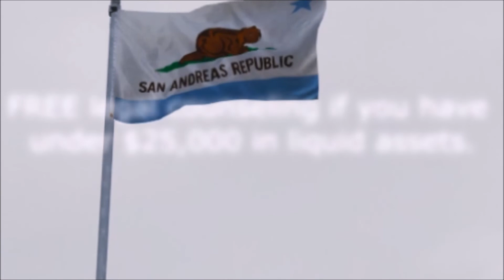Sixteen Minutes | Ep. 7 | Jordan Malone - Baseball to Deli to Modeling Agency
16-minutes featuring Jordan Malone

Conglomerated National Television aka CNT is a USA-based international television network, responsible for groundbreaking programming that leads America. The Network is on the level with other U.S. TV networks such as CW (CBS Warner Brothers).   The company began broadcasting as CNT in 1974, after combining with the television networks of Los Santos Prime Television, Super Sandy Sandy Shores Television  (SSSS), and Paleto Bay Public Television.

The contents of this video are designed for the members of "New Day Roleplay" A FiveM community using the Grand Theft Auto V platform. Contents within these videos should be treated as "watched in character". To learn more about New Day Roleplay check out their